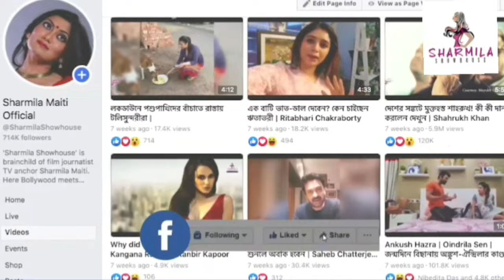Neel Bhattacharya | Trina Saha |Bachelor party বিয়ের আগে ব্যাচেলর পার্টি! কী করছেন নীল দেখুন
Neel Bhattacharya | Trina Saha |Bachelor party
বিয়ের আগে ব্যাচেলর পার্টি!